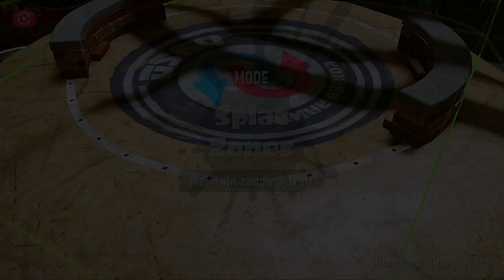They Can't Ignore You Forever! 【Foil Flingza Roller】 【Splatoon 3】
Here is the first entry in a series I'm starting where I'll just be showcasing some of my personal favorite games. Usually I'll try to choose games that show me playing relatively well, so I hope some of you can learn a thing or two.

I chose this game because I thought it was a good example of how you don't always have to play the objective to get value. I chose to paint up their spawn area because I knew it would pay off in the end if I played it right!

Weapon: Foil Flingza Roller
Mode: Splat Zones
Stage: Humpback Pump Track